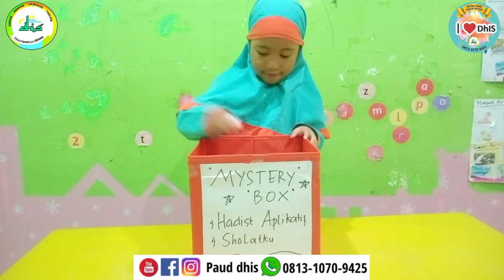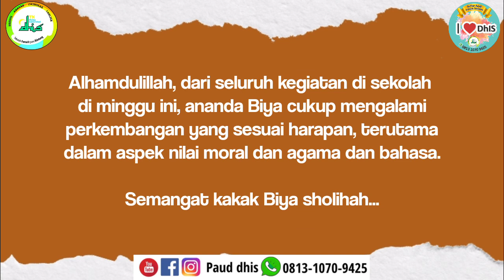Biya Weekly Report - Week 5